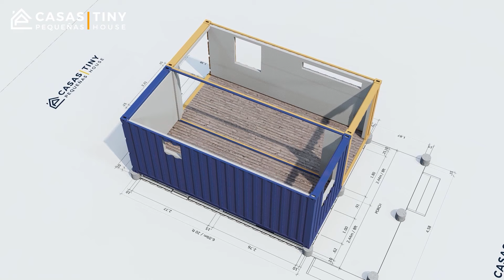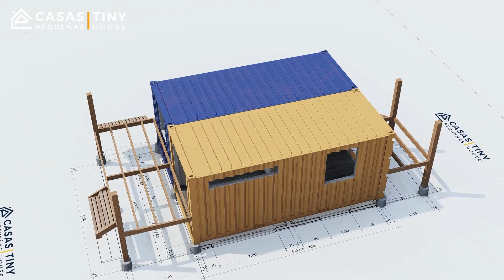🏡 Casa Contenedor 👉 Una Casa Pequeña hecha con contenedores de 20 pies 🥰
💚 Te enamoraras de este diseño y plano de casa pequeña hecha con contenedores marítimos, mira y descubre mas detalles de esta casa contenedor con un ambiente acogedor y sencillo. 😍

Características;
👉 1 habitación
👉 sala con tv
👉 cocina con desayunador
👉 1 baño con lavandería

00:00 Introducción
00:11 Construcción de casa contenedor
01:34 Exterior de casa contenedor
02:23 Interior de la casa contenedor
04:24 Plano global
04:40 Plano con dimensiones

casa contenedor, Conteiner House, Containerhaus, casa container, maison conteneur, контейнерный дом, container huis